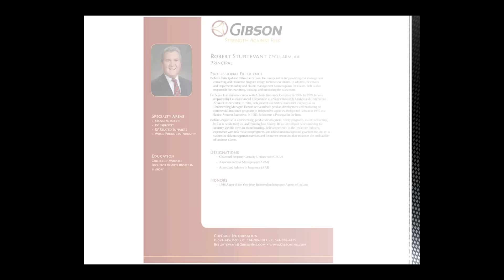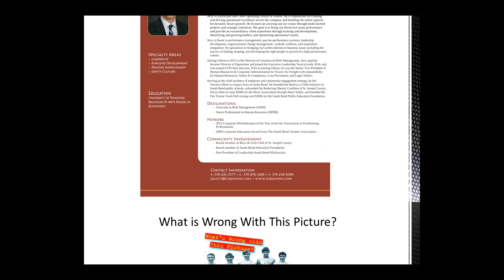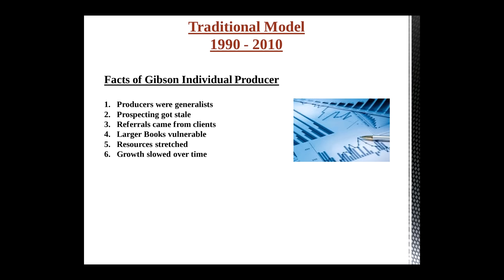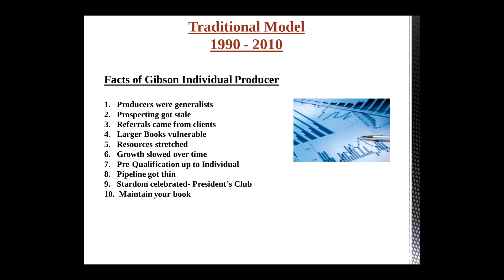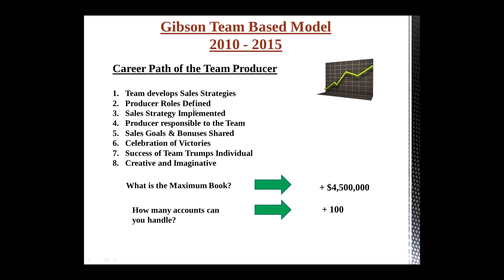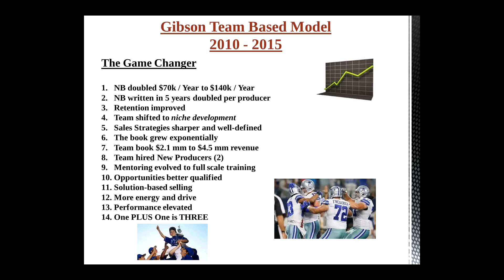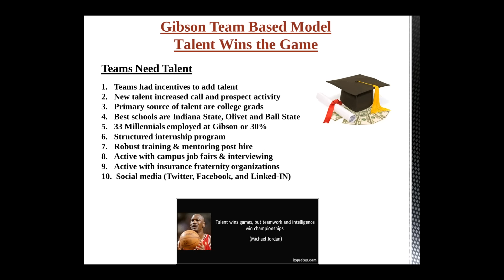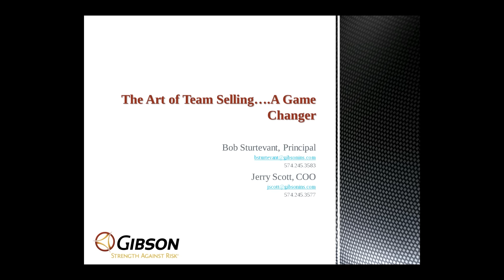Monday Morning: The Art of Team Selling - A Game Changer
One of the most exciting and prosperous local agencies in the US, Gibson Insurance Group in Northern Indiana has created a number of innovations to agency management. The first of these dynamic “out of the box” concepts, The Art of Team Selling, is introduced to our subscribers in today's Monday Morning. Gibson principals and owners (yes, Gibson has an ESOP and is owned by its employees) Bob Sturtevant and Jerry Scott, explain why and how the Team Selling idea took root and has succeeded beyond their greatest expectations. And this is just the start of the Gibson story.